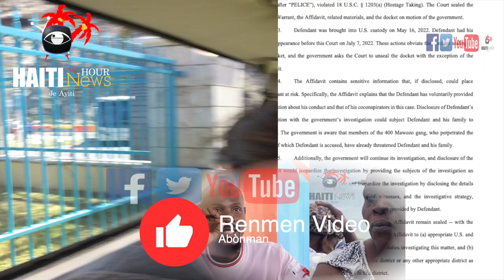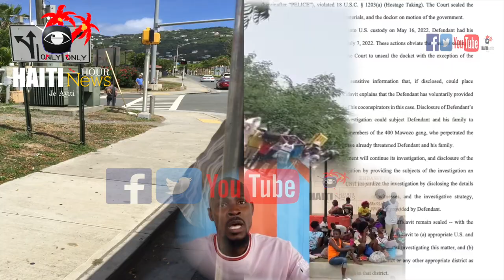Haiti News Hour: Chèf Gang VITELOM Bay 4 Politisyen Ki Zanmi Li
Haiti News Hour: Men Gwoup Zanmi Politik VITELOM Bandi Ki Pi Pwisan Haiti